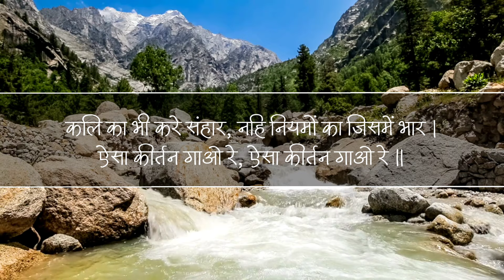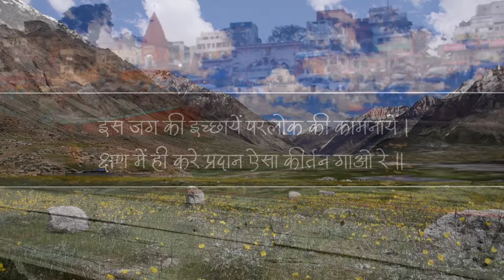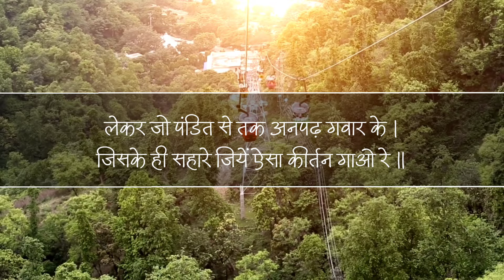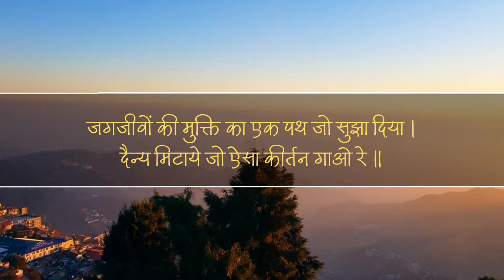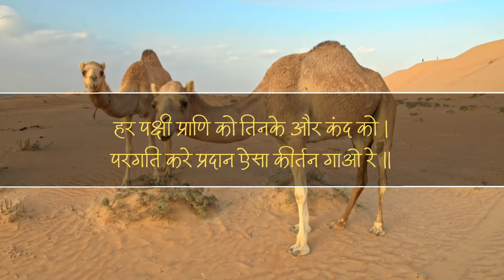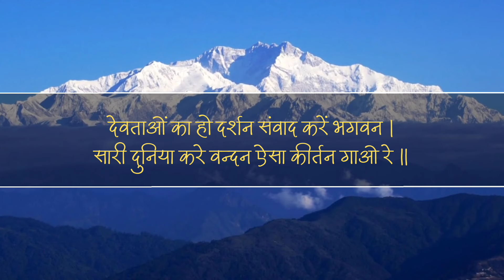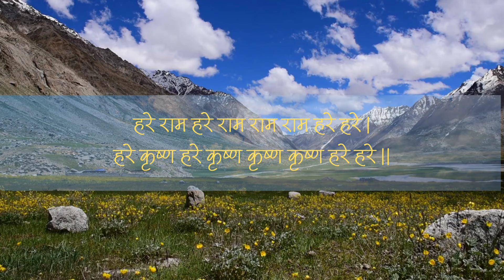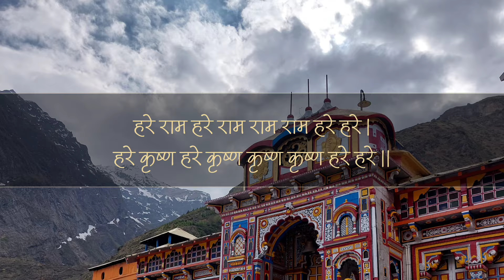Mahamantra Anthem | Hindi | kali kA bhI karEin samhAr | HH Maharanyam Sri Sri Muralidhara Swamiji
One of the popular compositions by HH Maharanyam Sri Sri Muralidhara Swamiji “Kaliyaiyum Bali Kollum (கலியையும் பலி கொள்ளும்… ) is fondly referred to by our satsang bhaktas as Mahamantra Anthem. With the noble thought of taking this divine composition to all people irrespective of language, we are pleased to release the song script and audio in various languages.

Mahamantra has been bestowed to this world by the compassion of Sri Chaitanya Mahaprabhu; what better day to release it than Mahaprabhu's Jayanti!

rAgam: shrOthasvinI      thALam: Adi

harE rAma harE rAma rAma rAma harE harE harE kriShNa harE kriShNa kriShNa kriShNa harE harE

01. kali kA bhI karE samhAr,
nahi niyamOn kA jismEyn bhAr |
aisA kIrtan gAO rE, aisA kIrtan gAO rE
|| harE rAma ||

02. jO sOlah paradEn nivAr mukthi kO karE sAkAr |
aisE sOlah shabdOn kA kIrtan gAO rE || harE rAma ||

03. is jag kI icChAyEn paralOk kI kAmnAyEn |
kShaN mEyn hI karE pradAn aisA kIrtan gAO rE || harE rAma ||

04. dhan kharch na hO jissE bharmAr kripA jissE |
lauTAyE na kOkh mEyn jO aisA kIrtan gAO rE || harE rAma ||

05. lEkar jO paNDit sE thak anpaDh gavAr kE |
jiskE hI sahArE jiyEn aisA kIrtan gAO rE || harE rAma ||

06. bikhrAyE huyE rahathE bhI rathan thO rathan sahI |
anupam hai jO anupam mEyn aisA kIrtan gAO rE || harE rAma ||

07. jagjIvOn kI mukthi kA Ek path jO sujhA diyA |
dainya miTAyE jO aisA kIrtan gAO rE || harE rAma ||

08. jismEyn yOg havan thIrath aur hain bhagavan |
karthE sadA hI nivAs aisA kIrtan gAO rE || harE rAma ||

09. chidAkAsh hI mEyn jis nAm kA hO prakAsh |
siddhi juDAyE jO uskA kIrtan gAO rE || harE rAma ||

10. bhakt jO karE kIrtan aur sthAn mEyn hO jO gAyan |
 karE dOnOn kO jO pAvan aisA kIrtan gAO rE || harE rAma ||

11. har pakShI prANi kO thinkE aur kand kO |
 paragathi karE pradAn aisA kIrtan gAO rE || harE rAma ||

12. dEvathAvOn kA hO darshan samvAd karEn bhagavan |
sArI duniyA karE vandan aisA kIrtan gAO rE || harE rAma ||

13. yah praN jO liyA jag mEyn vikhyAt karUngA main |
praN unkE karEn sAkAr aisA kIrtan gAO rE || harE rAma ||

14. vyanjan bhalE badalE pAnI mEyn kahAn badalAv |
AdhAr jO jaisE jal aisA kIrtan gAO rE || harE rAma ||

15. jO rahathE sthAn mEyn hI rahathI hI avasthA mEyn |
karmOn mEyn phEr karE aisA kIrtan gAO rE || harE rAma ||

16. jissE chaithanyadEv aur nityAnand nE |
bhakthi kA bahAyA pravAh aisA kIrtan gAO rE || harE rAma ||